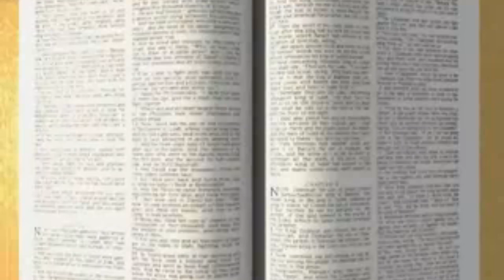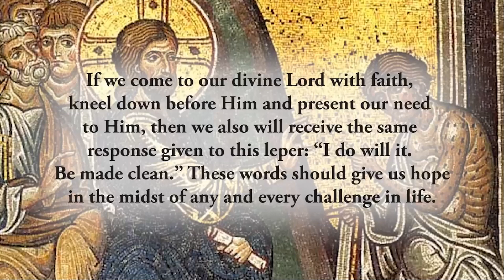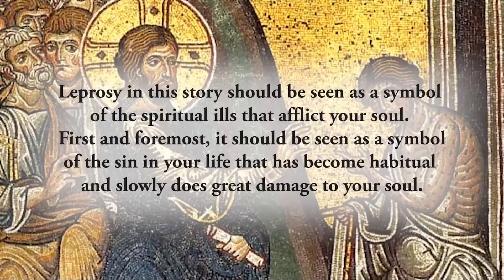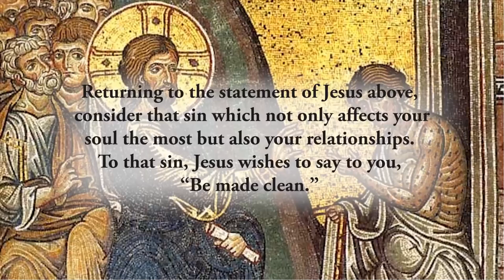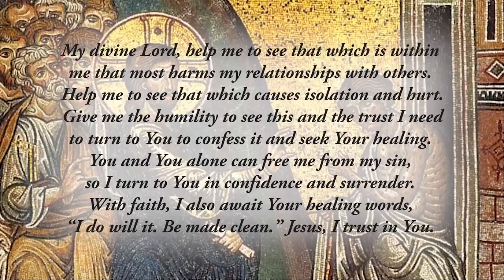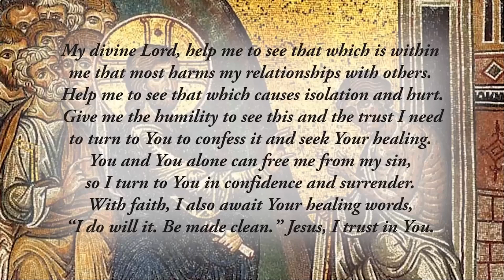GOSPEL STORIES - BE MADE CLEAN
Reflects on the Mark 1: 40 -45
Video Link 1: - Catholic Daily Reflections